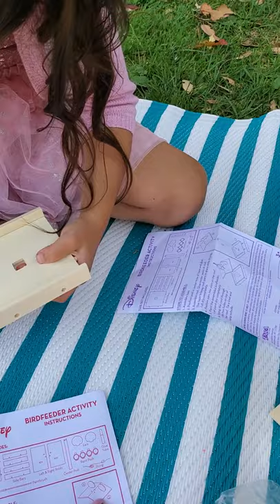Պապին Պողոսյան 'Սիրուն Վարդ տեսա'